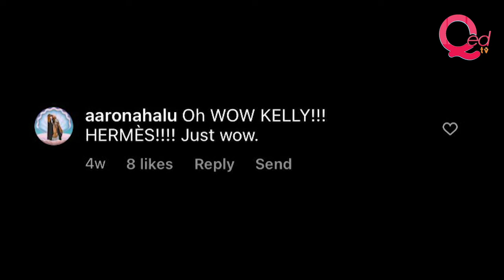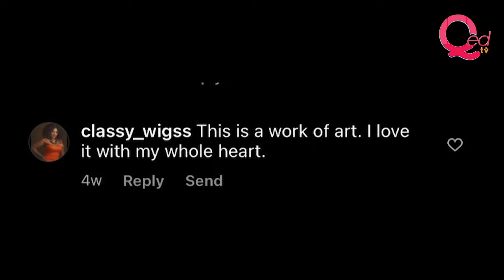BBNaija: Hermes’ pictures goes viral